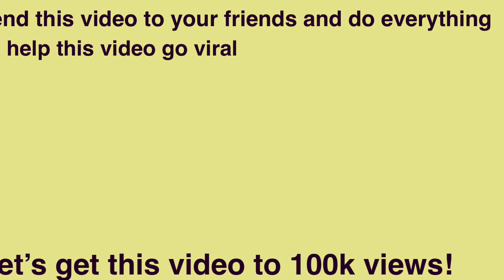Can we make this video GET to 100k VIEWS?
. Can we make this video go viral? Send it to everyone. Tweet it. Share on Instagram. Raid with your YouTube channels. EVERYTHING!